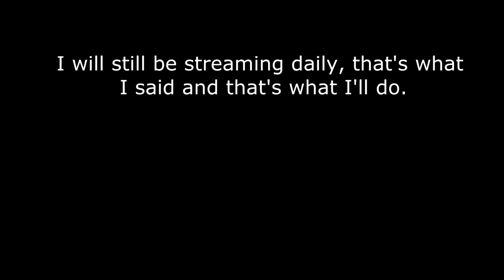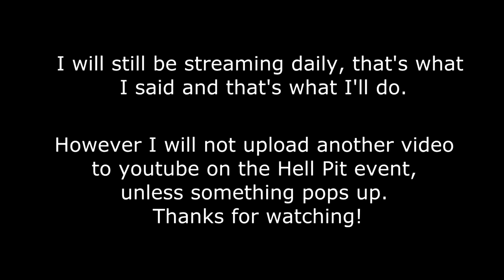Neverwinter: Hell Pit Streamathon day #8 of 21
Hell Pit daily stream for 21 days in a row!

If you are new to the game, use this link to register for some extra rewards (including a bag and a mount) when you reach level 20!

Patrons: Amanda, Limulus, Shagking007, TheNickFloShow, Jessica, Kevin, Stiggy Iggy, ChinchyAnimal4 (Breakfast Club), Autumn Witch, Hubert, PlanetAmeise827, Robert, Bjørnar, Pauli, Ian, Edward, Cyril, sumplkrum, Krishna, Ben, larry, Jason, Darrell, Trix, Semper Anticus, Cristian